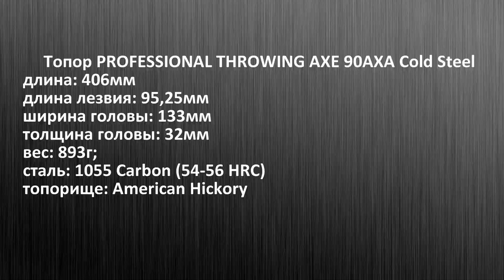Топор PROFESSIONAL THROWING AXE 90AXA Cold Steel